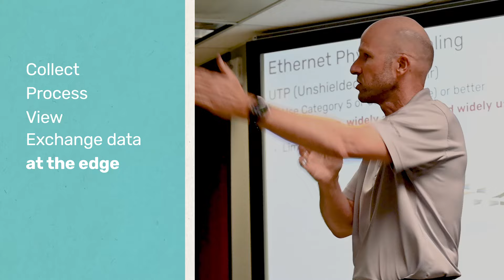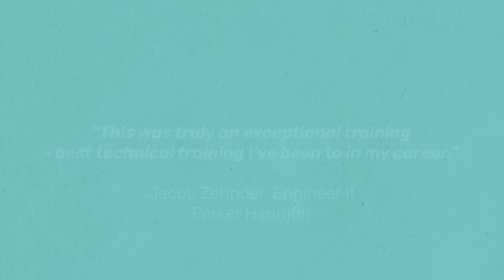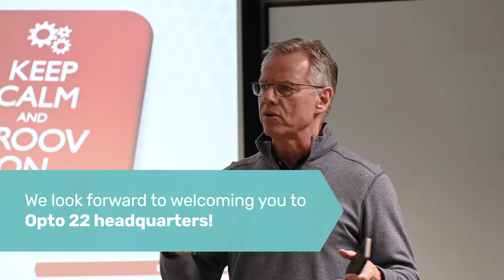Welcome to Premium Factory Training at Opto 22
Learn about installing, programming, and communicating with the groov® EPIC system at a hands-on, instructor-led premium factory training class held at Opto 22 company headquarters in Temecula, California.

Upon purchase, you’ll receive an email with your activation key to register for your class. Class size is limited to 12 students; be sure to register promptly

Your four-day groov EPIC Premium Factory Training includes:

Hands-on instruction for the groov EPIC system (Edge Programmable Industrial Controller). Just as the acronym describes, you will learn how to collect, process, view, and exchange data at the edge; explore new programming options; and use industrially hardened equipment to control applications in real-time.

System components and configuration, networking capabilities, diagnostics, troubleshooting, and communication methods that you can apply to your industrial automation application to build solutions for the Industrial Internet of Things (IIoT).
Free breakfast snacks and full lunch every day
Free Opto 22 T-shirt
Free duffel bag with gifts inside